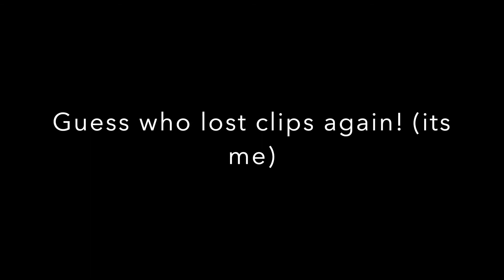the Trench war EXPERIENCE {Roblox}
In this video I fight in the bloody trenches of WWI in Roblox. Will I be able to push back the attackers?